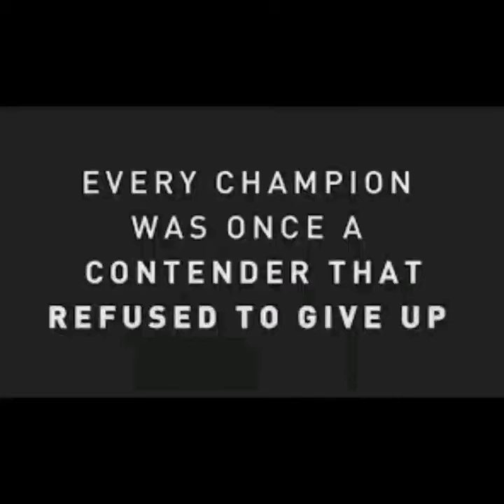Life Is A Motion Picture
When things in life aren't  going  right you have to remain strong and always continue  to fight.
Struggle, Fight, Trials, Tribulations, Conquer, Victory,  Determination, Heart, Desire, Passion, Mindset, Glory, Faith, Prayer